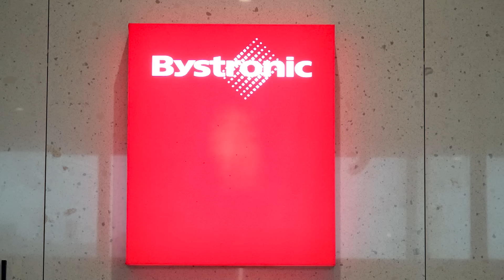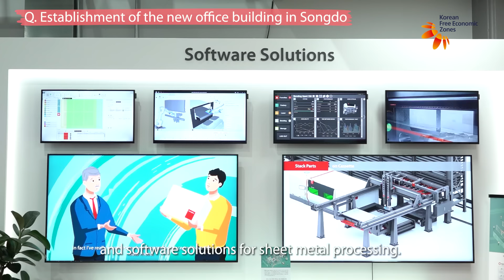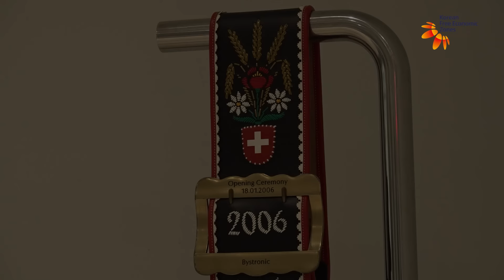IFEZㅣ🌃Bystronic Korea, Why did it move into Songdo, Incheon? 🌃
Interview with Choi Youngchul, CEO of ‘Bystronic Korea,’ one of the IFEZ tenant companies📣

00:13 Introduction of Bystronic
00:36 Competitivenesses of Bystronic equipments
00:59 Establishment of the new office building in Songdo
01:40 How could you get the opportunity to move into IFEZ and what was the whole process like?
01:54 What do you expect after moving into Songdo?
02:15 What practically helped you after moving into the IFEZ?
02:35 What is the direction of future development of Bystronic?

💡Event💡

Watch the video about the IFEZ and participate in the event!

🔻 Ways to participate
- Event period: 22.10.12.(Wed)-10.18.(Tue)
- Winners announcement: 22.10.24.(Mon)
- Event prize: Amazon Gift Card $10 (20 persons)

*Winners will be announced through the post on the ‘Korea FEZ’ YouTube community.